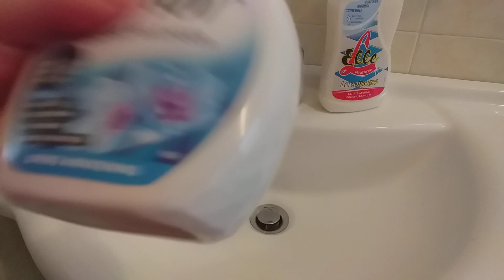COME RIMUOVERE LA POLVERE E LUCIDARE I MOBILI\IL MIO METODO